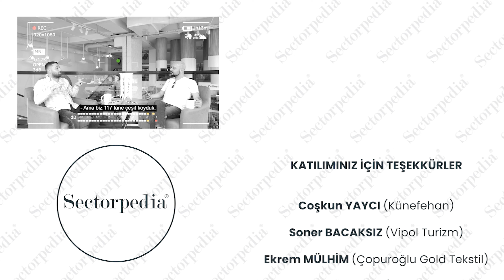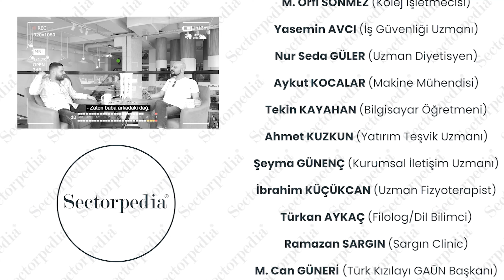EVCİL HAYVANLARIN DEV MAĞAZASI: PET HOUSE... (Sn. Tolga ÇAPKUR)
Bir Ufer Media Group projesi olan ve "Bir sektör ansiklopedisi" mottosuyla çıkan Sectorpedia'nın bu haftaki (8 Mayıs 2022 - Pazar) ve yeni dış mekan stüdyomuzun konseptiyle GİRİŞİMCİ konuğu PET HOUSE'un Sahibi Sn. Tolga ÇAPKUR

ÇAPKUR, gençlere ve yeni jenerasyona "bakın o iş öyle değil" demiyor da ona benzer sektörün püf noktalarını anlatıyor. Dinleyelim bakalım o iş öyle miymiş?..

(Bu Kırmızı Renkli Liste, "Sektörün Girişimcileri" Listesine Ait Videoları İçerir)

İyi seyirler. (Destekleriniz ile ileride para kazanınca patlamış mısırlar bizden...)

Ufer Media Proje Organizasyon Ltd. Şti.